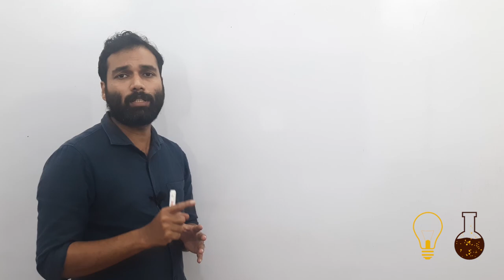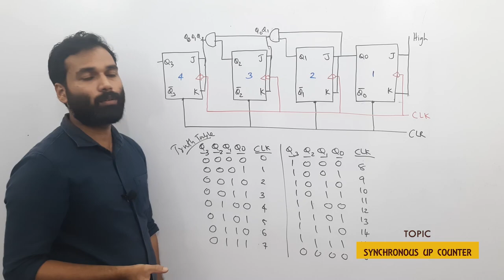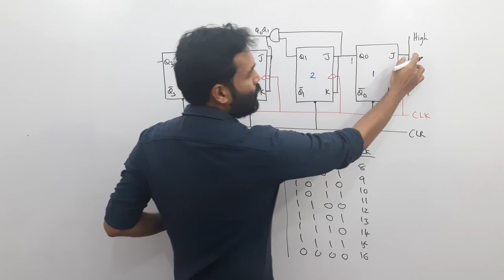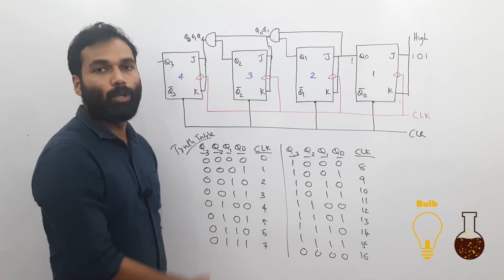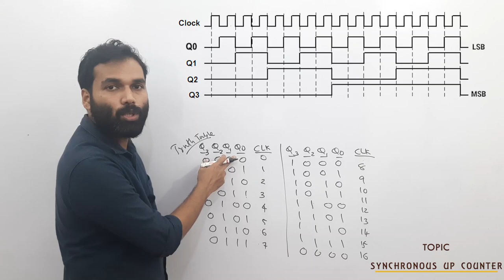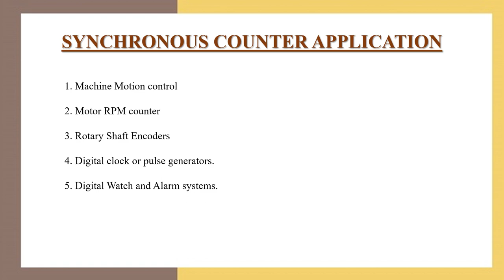Counters | Synchronous Counter | Up Counter | Sequential Logic Circuit | Digital Electronics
In this video we've discussed about the Synchronous and the operation of synchronous up counter. The advantages, disadvantages and application of Synchronous Counters are also given.